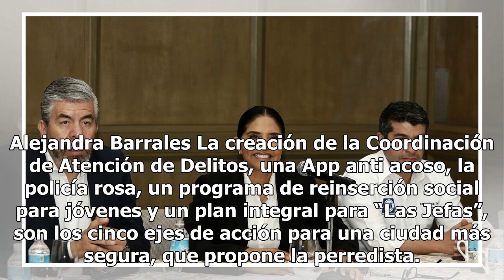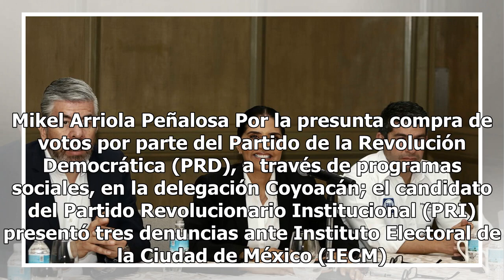Aquí estuvieron los aspirantes al Gobierno de la CDMX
Alejandra Barrales La creación de la Coordinación de Atención de Delitos, una App anti acoso, la pol...